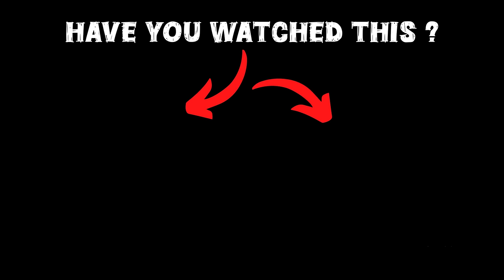Franklin TURNS INTO a Dragon in GTA 5!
Welcome to our dedicated GTA 5 Malayalam channel, In this video Franklin TURNS INTO a Dragon in GTA 5, hope you guys will enjoy this video

gta 5
shinchan
franklin
dudesirgaming
game therapist
trending
viral
gaming
noobmaster